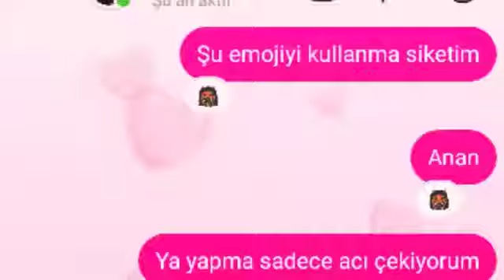Ya yapma sadece acı çekiyorum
Agony.